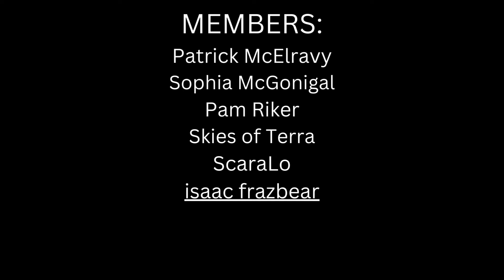Metal Dude*Musician (REACTION) - DAN VASC - "Kiss From A Rose" - Seal METAL COVER ft. Violet Orlandi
SHOW "DAN VASC" & "VIOLET ORLANDI" SOME LOVE!!! 🤘❤️🤘